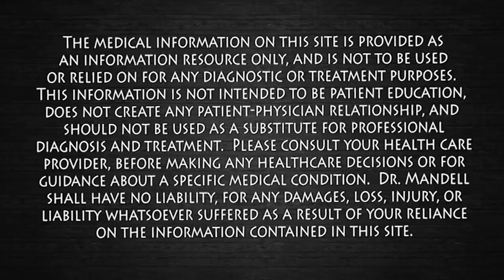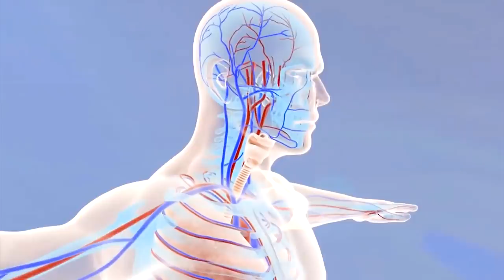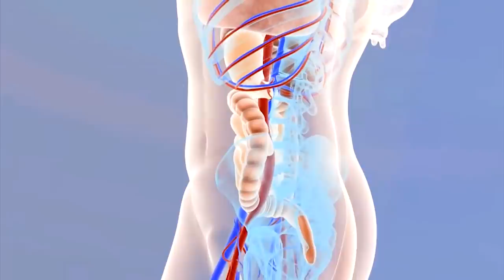Japanese Morning Ritual Will Keep You Young, Trim & Healthy | Dr Alan Mandell, DC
Drinking water has its own benefits, whether your stomach is full or empty. Water is the best drink you can have to quench thirst and get rid of several diseases. But, did you know that drinking water on an empty stomach is beneficial? Drinking water on an empty stomach is a tradition followed by the Japanese.  Hope you enjoy the video.  Dr M

Wishing you and your family many Blessings!  ❤️😊🙏 Dr M